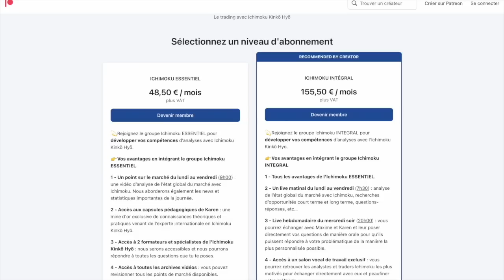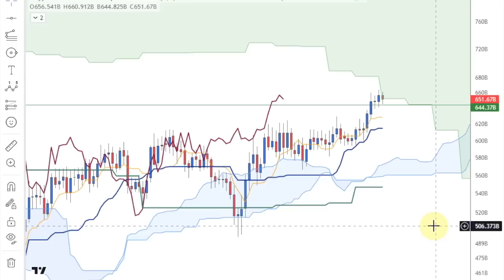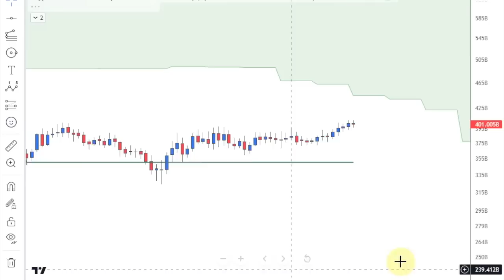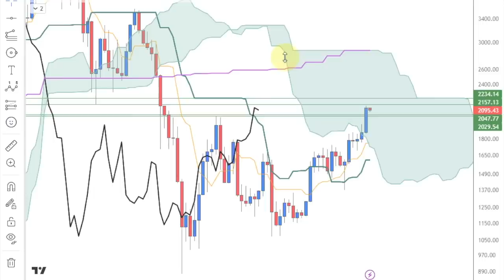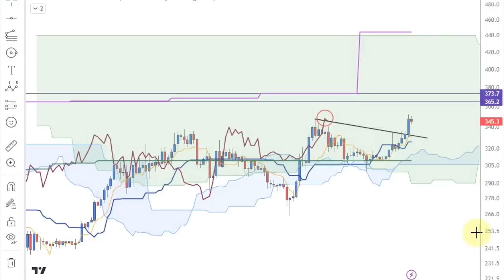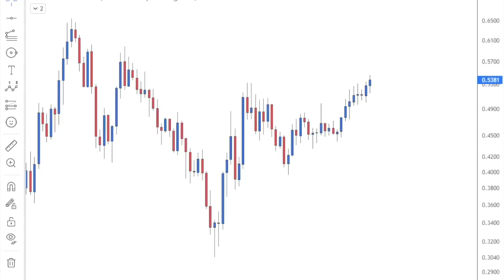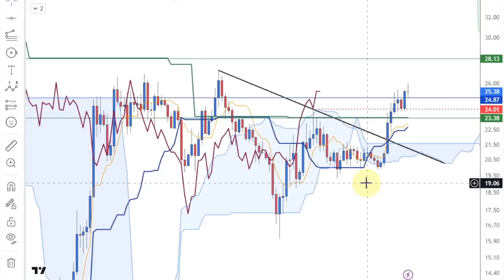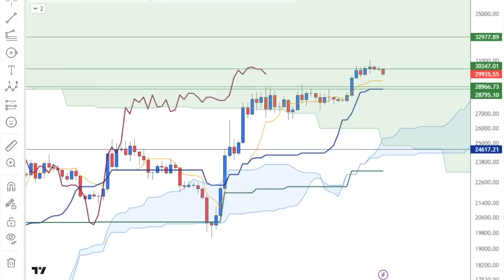Analyses techniques hebdo sur 50 CRYPTOS au 1704 2023